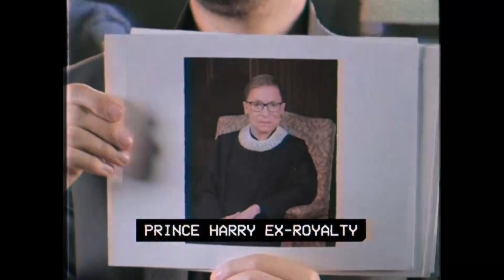New Year, New Sales Challenge | 5 Minute Sales Training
2020 is over and done with; a new year means a new sales challenge from Jeff on this 5 Minute Sales Training.
✅Ready to level up your personal growth?

2020 is over. 2021 is upon us and provides us with new sales challenges and new sales opportunities.  Are you ready? It's time to set your goals, not just for sales but for yourself.  Setting sales goals is commendable but personal goals are even more important.  Jeff challenges you to stay out of the comfort zone.

LEARN MORE.
EARN MORE.

00:00 Are you ready to challenge yourself?
00:55 What you can control this year
01:41 The comfort addiction
02:25 The remedy: boldness
04:01 Setting character goals
05:04 Outro